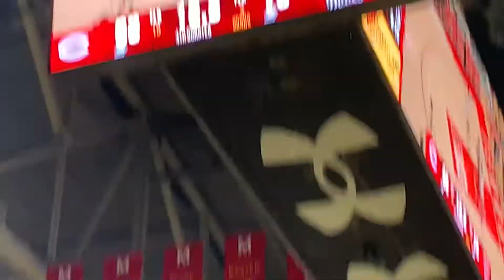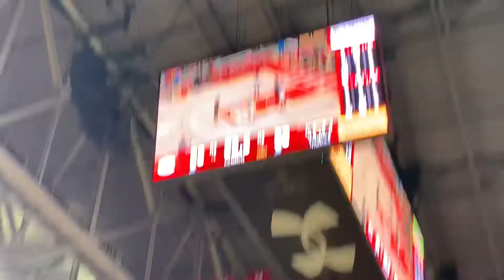Final seconds Western/Clarksburg basketball 4A state final 03/11/22